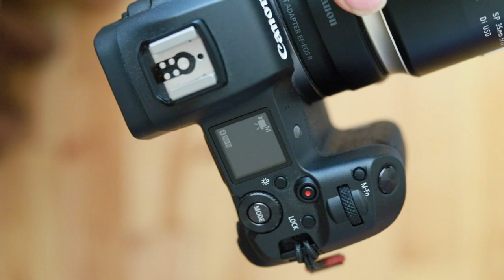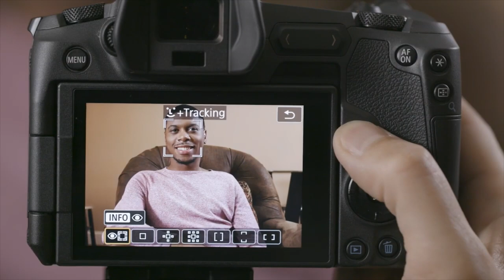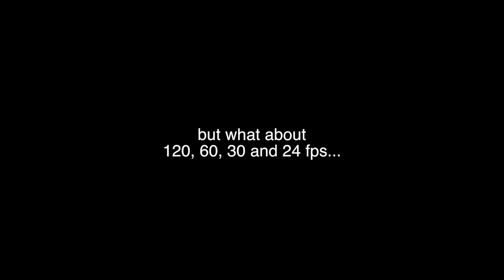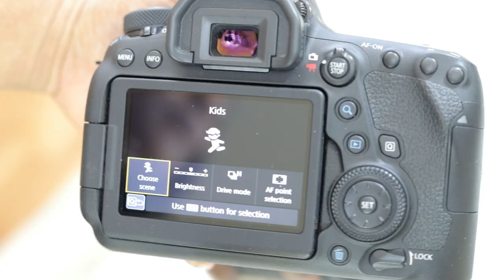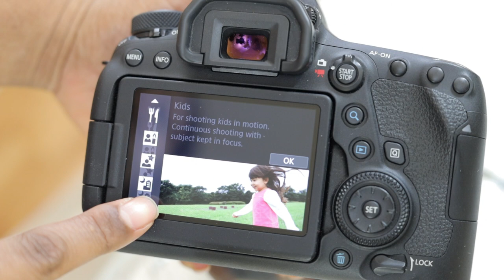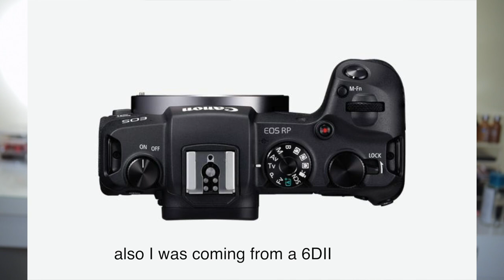Canon EOS R review in 2021| Amateur, hobbyist | Real world review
This is my Canon EOS R review. I have been using this camera since October 2020. I am very happy with this purchase. I am not a professional photographer or videographer so the cons that all the tech reviewers from YouTube did not apply to me. The 4k crop is not a problem for me either. I absolutely love this camera.

I don’t mind the 4k crop… Also there is 120fps in 720p available in the movie recording quality menu.

My equipment:
Camera: Canon EOS R
Tamron 35mm f1.4
Editor: Final Cut Pro X
Similar ring light
Lav mic
Table tripod (so great for small setups)
Full size tripod (so bomb!)

❤ Here are the links to my blogs:
(I share my hair journey since 2009)
(mon blog en français, mis à jour une fois de temps en temps)

My types of videos so far:
I use my beautiful Canon full-frame camera to film my videos. I make hair videos, beauty videos, makeup videos, natural hair journey videos. I've shared my big chop, hair cuts, Sisterlocks and length check videos. My videos are for black girls, brown girls and more... for kinky, curly, 4a, 4b, 4c hair. I try growing long hair, share makeup haul, product reviews, hairstyles and I'm from Montreal, Canada. Or Montréal, in French...